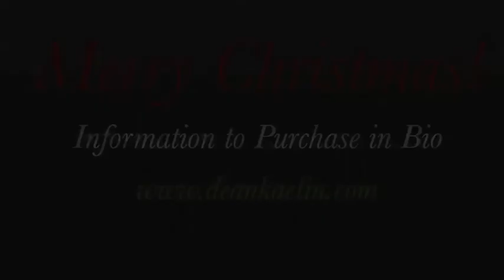Winter Nights - Dean Kaelin